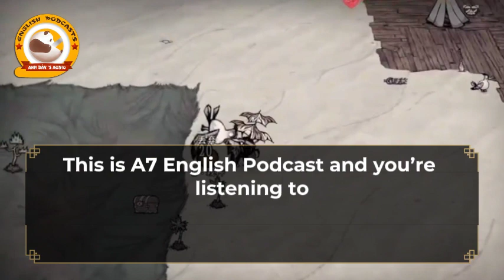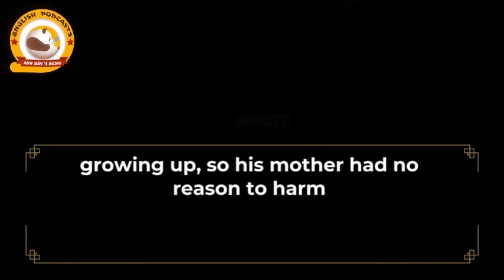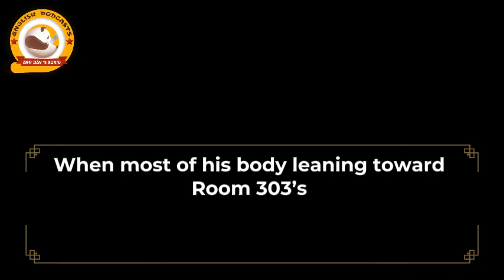MHOH 111-120 | ADVENTURE - HORROR - DRAMA - MATURE - MYSTERY - PSYCHOLOGICAL - SEINEN - SUPERNATURAL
Many thanks!!!
“A mysterious hearse came to a halt at the entrance. The ceiling echoed with the sound of pebbles.
Footsteps reverberated down the corridor, and the neighboring room seemed to be occupied by someone sawing.
Despite being tightly closed, the room’s doorknob rattled, and the bathroom faucet dripped incessantly.
Underneath the bed, a rubber ball moved on its own. Wet footsteps materialized one after another on the floor.
At 3 am, Chen Ge, gripping a cleaver, hid beside the room heater. Finally, the call he had been attempting was answered: